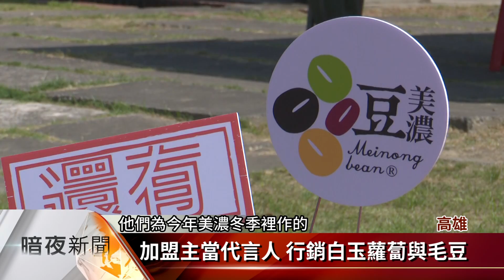美濃白玉蘿蔔.毛豆 10月中開放線上認股【客家新聞20171006】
白玉蘿蔔與毛豆，是高雄美濃重要的冬季裡作，近年來也吸引不少民眾下田體驗，美濃區農會今年的「股東會」，便有白玉蘿蔔與毛豆雙主角，也將交棒給農民經營，希望擴大交流機會，將在10月中旬開放認股。